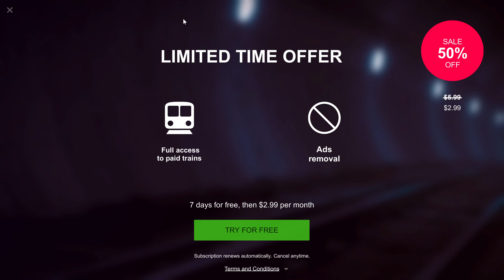Underground Driving Simulator- Railway trip!